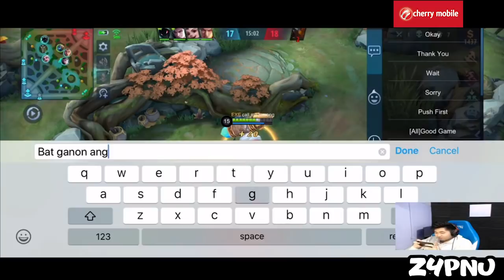pinaBAN ang may MAP HACK! BADTRIP NA BADTRIP na TRASHTALK ni Z4PNU!